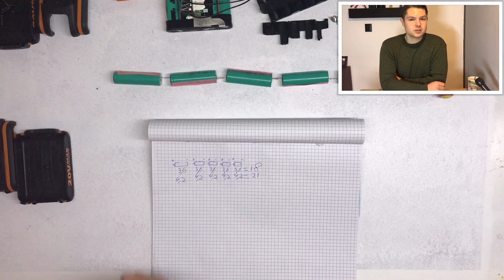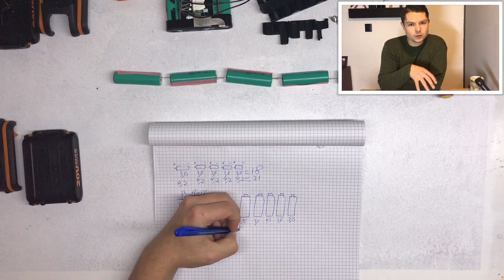Accu repair met Pierre! #1 Hoe werkt een accu van een accu-boormachine? + reparatie Worx accu.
Hoi!

Deze keer ga ik een oude Worx accu van een collega proberen te repareren. Volgens mijn collega geeft de oplader alleen maar een rood lampje aan als hij de accu aansluit op de oplader. Dit betekent meestal niet veel goeds maar we gaan het proberen!

Daarnaast vertel ik ook nog het een en ander over een de accu. Hoe zit het in elkaar? Hoe werkt het? Kan hij exploderen?

Dit alles zie je in mijn nieuwste video! Heb je nog vragen? Stel ze gerust!

Doei!